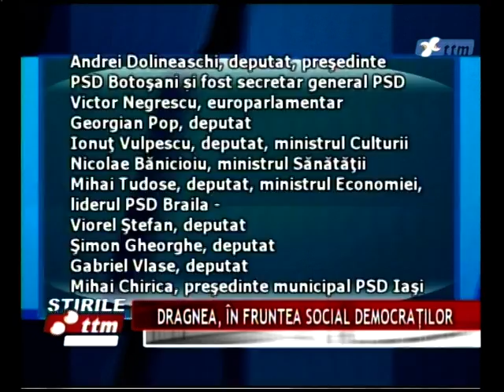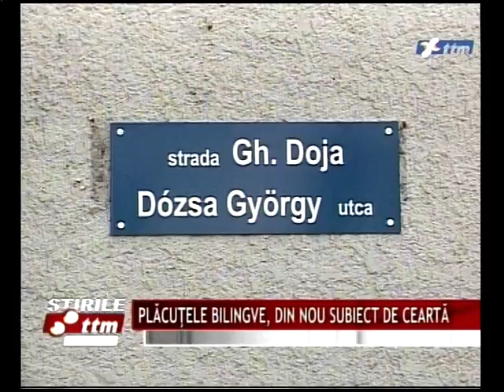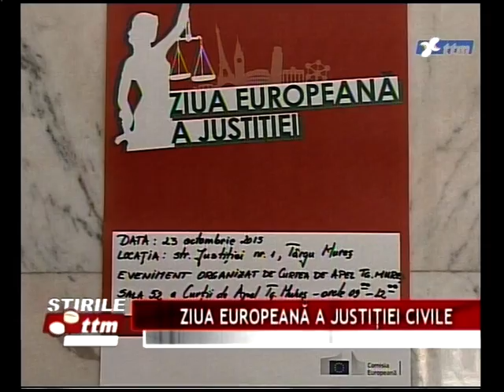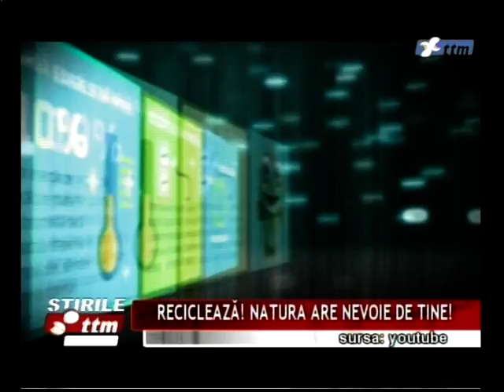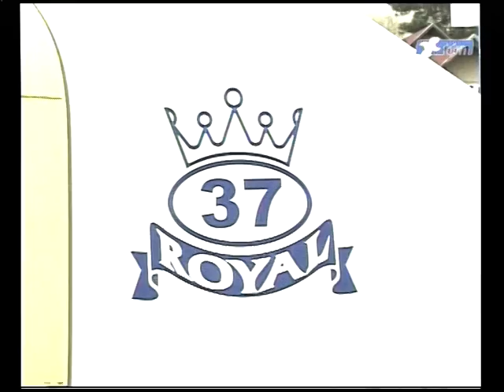JURNAL ESENTIAL CU RAMONA BIRGAOANU 24.10.2015